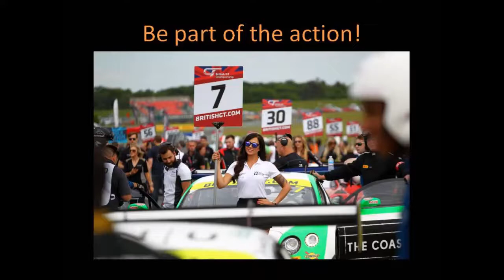Alex Toth-Jones British GT Hospitality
Alex Toth-Jones British GT Hospitality presentation slideshow